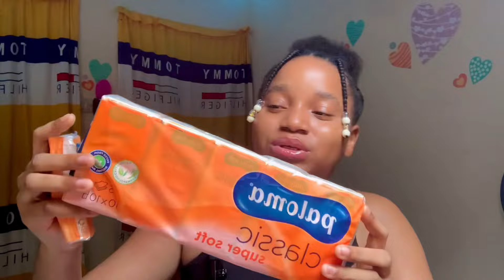“IT GIRL” Beauty Must Haves! to Smell Good, Look Good & Feel Good 🌺(Feminine Essentials)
Hey loves 💕
 In this video I will be sharing with you some beauty, selfcare, hygiene, feminine products I have been loving and I regard as “beauty essentials”, because as a lady we all should own & start using these beauty products 🩵

💛 SOCIAL MEDIA 💛

💕 MY UPLOAD DAYS 💕

~ WEDNESDAYS (4pm)
~ FRIDAYS (4pm)
~ SUNDAYS (4pm)

                                   XOXO 😘